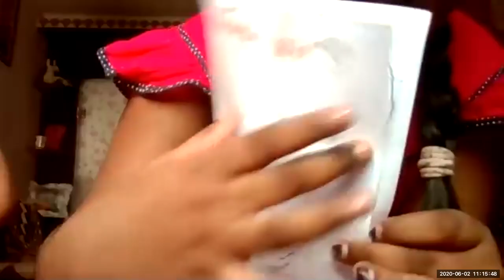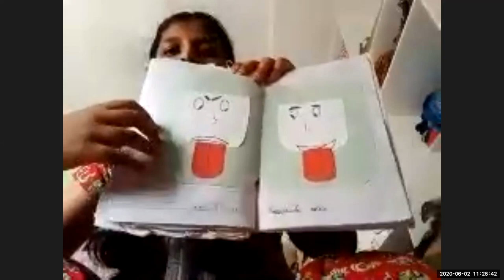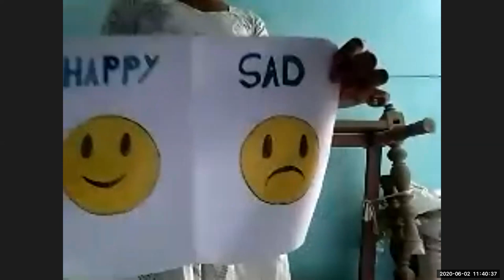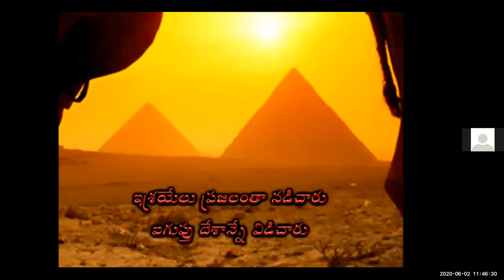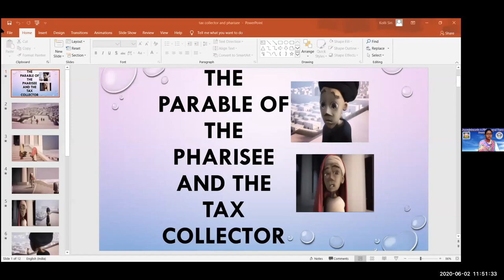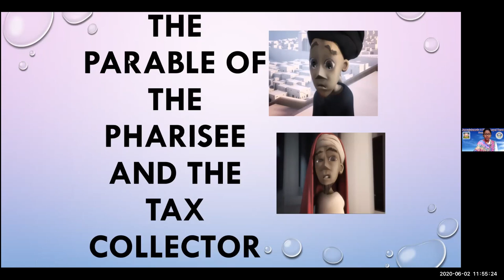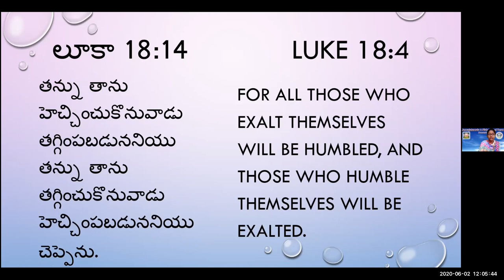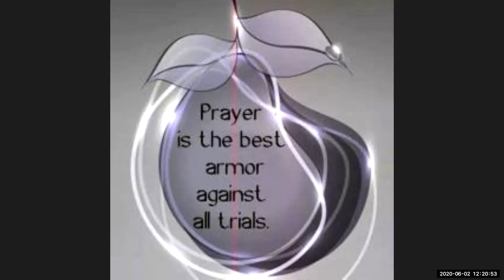LW & KGT CHILDREN CLUB 2 6 2020 TAX COLLECTOR N PHARISEE LESSON BY SUSHMA ZOOM MTNG